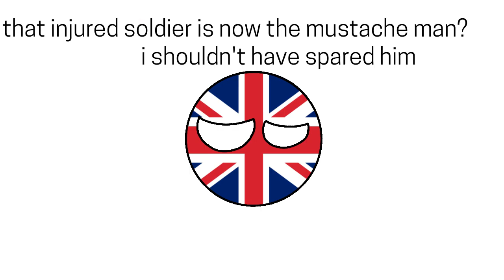henry tandey: the british soldier that spared the worst man in history.